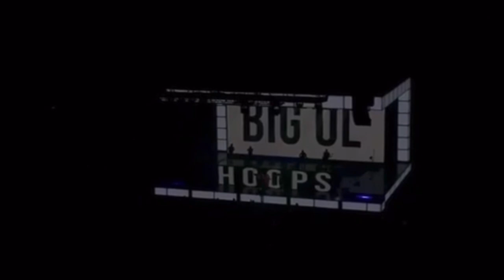24K Magic World Tour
Oracle Arena Oakland CA, Bruno Mars, 11-3-17
0:00 Chunky
0:55 That's What I Like
1:54 Straight Up And Down
2:50 Calling All My Lovelies
3:50 Finesse
4:07 Versace On The Floor
4:15 Marry You
4:20 Locked Out Of Heaven
5:17 Just The Way You Are
6:14 When I Was Your Man